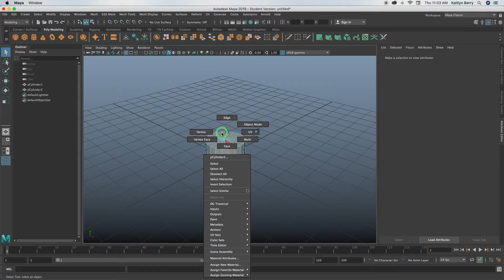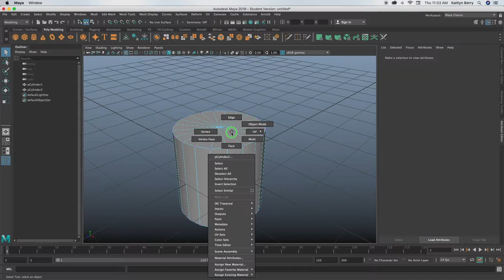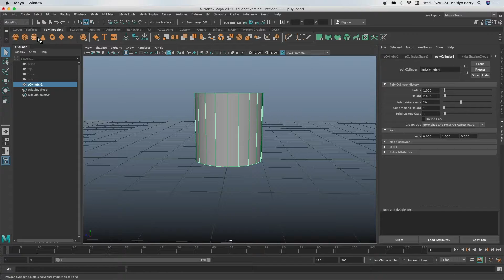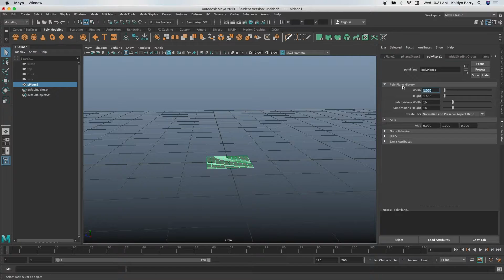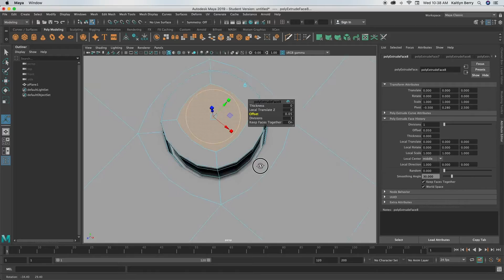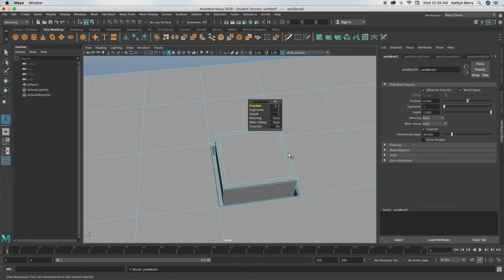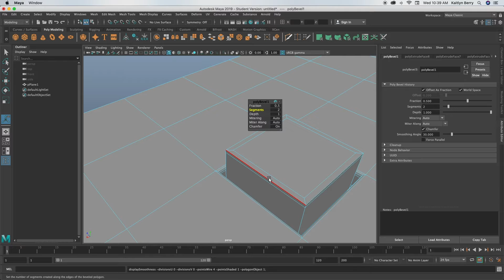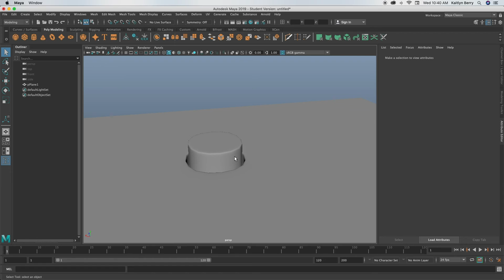Modeling a Button - Maya Tutorial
In this tutorial, I walk you through the basics of modeling a simple button in Maya! I hope you guys enjoy!

NEW TUTORIAL PREMIERES EVERY MONDAY AT 5 PM!